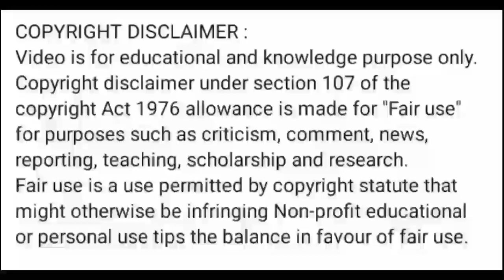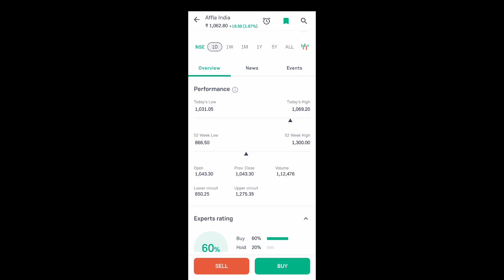affle india share news today l affle india share price today l affle india share news l affle india